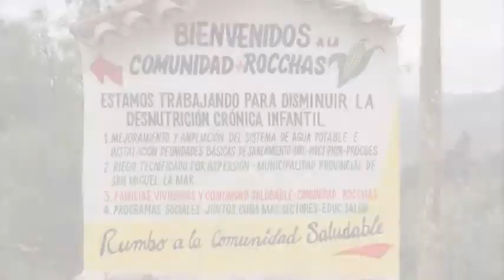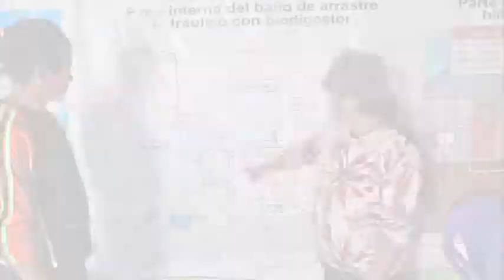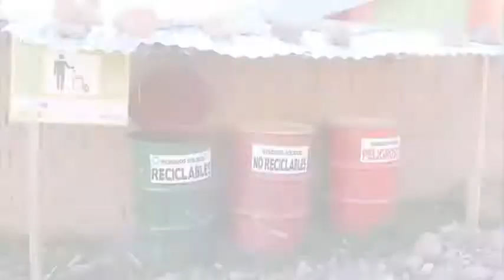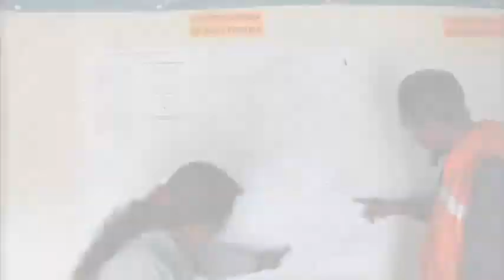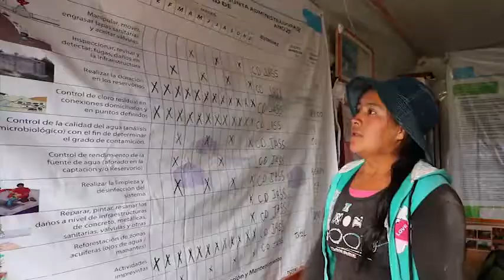Programa de agua y saneamiento rural en la sierra de Perú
Conoce los impactos del programa de agua y saneamiento desarrollado por el Fondo del Agua en Perú con el apoyo del Banco Interamericano de Desarrollo que ha traído agua, letrinas y esperanza a cientos de comunidades rurales en Perú. También te contamos cómo se desarrolla la metodología de núcleos ejecutores que implica a la comunidad en la construcción de sus propios sistemas.